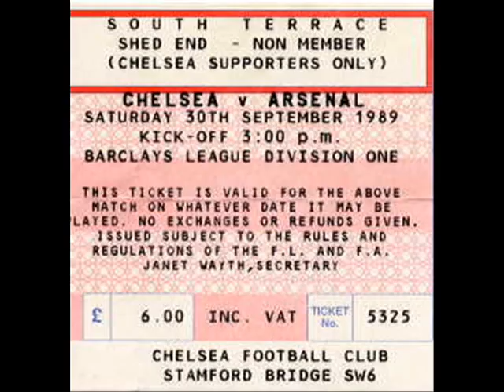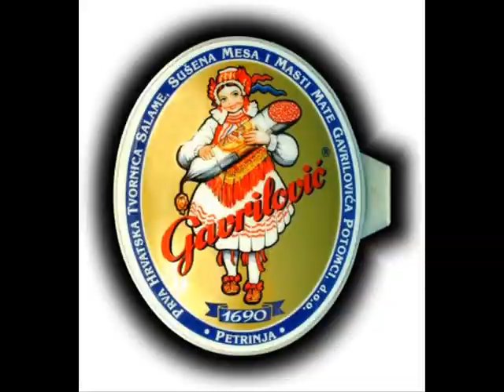Uobičajeno- Cannone feat.Dean Bakić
Album:'Matura finale' -2008 - War Track/Urbani korak
1.Korak po korak
2.Pulski hip-hop(feat.Filijala)
3.Bez obaveze(feat.Shadow Mc)
4.Druga vremena
5.Zato NE-Nato(feat.Retorik&Manči)
6.Radio Rojc-Teo-Skit 1
7.Pravi feeling
8.Govno se dešava(feat.P2)
9.D.O.P.(feat.Shadow Mc)
10.Šta god rekli
11.Lažni sjaj(feat.Anonimus)
12.Radio Rojc -Teo -Skit 2
13.Magla D.D.(feat.Vlad)
14.Sve je O.K.
15.Uobičajeno(feat.Dean Bakić)
16.Dvorac Rojc -(solo vers)
17.Cash'n'seri -(feat.Pawer)
18.Matura finale
19.Repam na 24